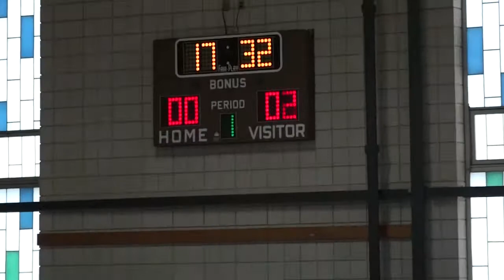BoysBasketball5th 6thDennisYarmouth12 2 17 1sthalf